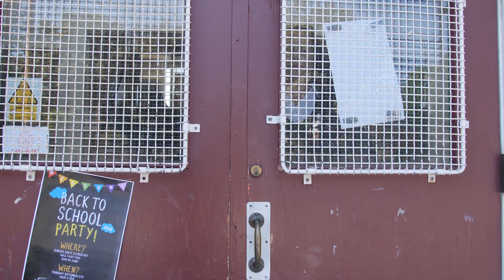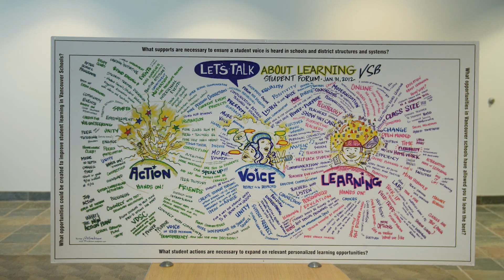Carrie Bercic for School Board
Carrie Bercic was elected One City’s first School Board Trustee in the October 2017 Vancouver by-election. Before her election to School Board, Carrie spent 20 years advocating for public education, volunteering at local schools and fighting on behalf of all students. Carrie is proud of the record she has created as a Trustee, one where she stood by her values and rejected a budget that didn’t support students.